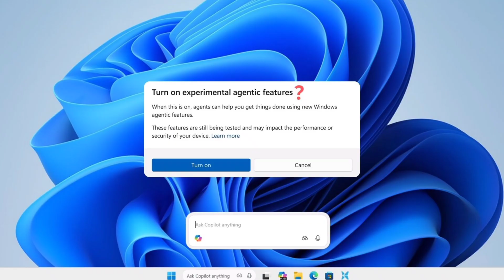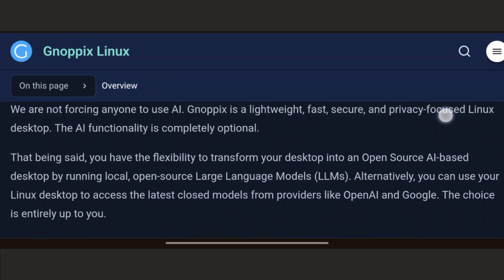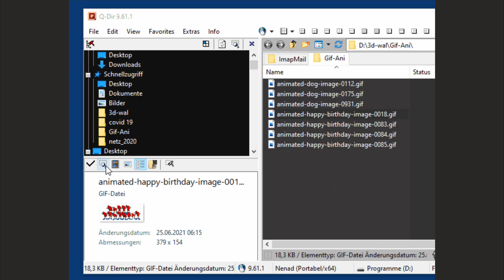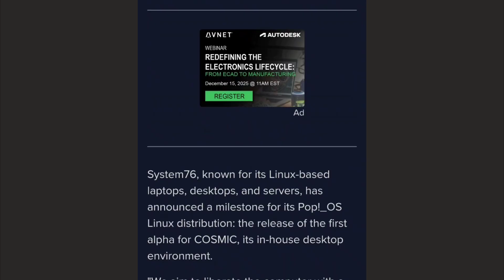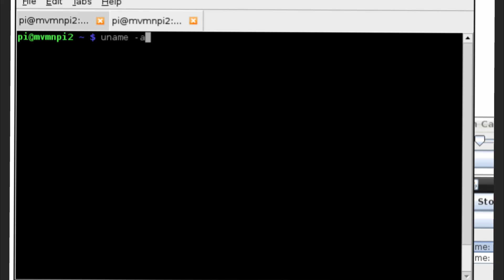Why Everyone Will Switch to Linux in 2026?" 5 Reasons covered.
Is 2026 finally the year Linux desktop goes mainstream? In this video, I break down 5 realistic reasons why Linux could see massive growth in 2026.

🔥 What's Covered:
✅ AI Fatigue - Why people are fleeing Windows & Mac
✅ Steam Machine - Valve's game-changing Linux console
✅ Cosmic Desktop - A fresh chance for new users
✅ Wayland Stability - Better performance than ever
✅ Affinity Suite - Creative professionals can finally switch

⏱️ Timestamps:
0:00 - Intro
0:25 - AI Fatigue
1:15 - Steam Machine
2:15 - Cosmic Desktop
2:55 - Wayland Done
3:30 - Affinity Suite
4:10 - Conclusion

- Steam Machine 2026 announcement
- Why Windows is losing users
- Best Linux distributions for beginners